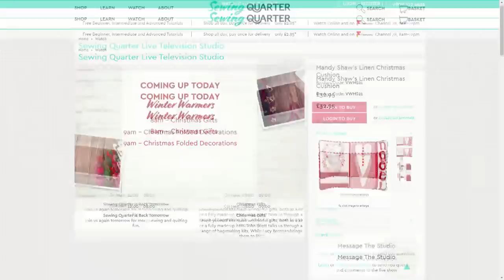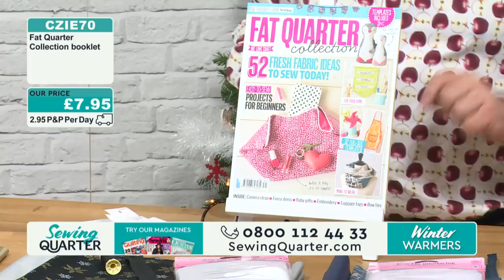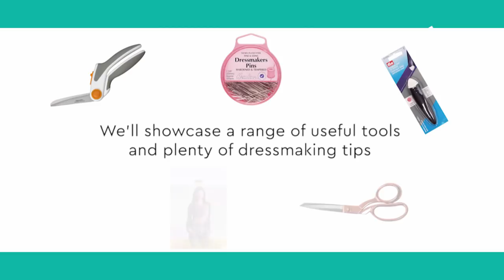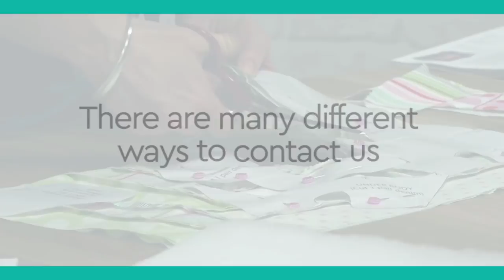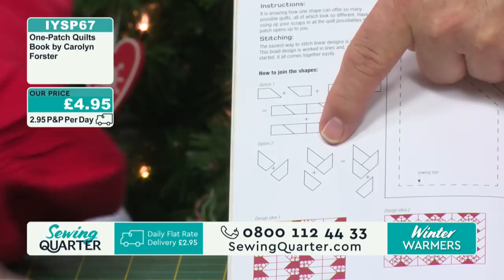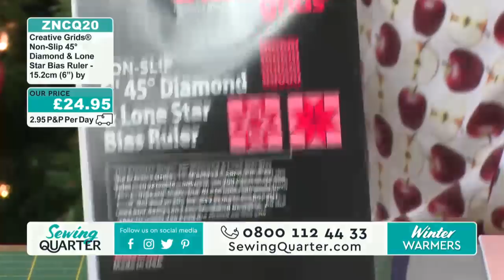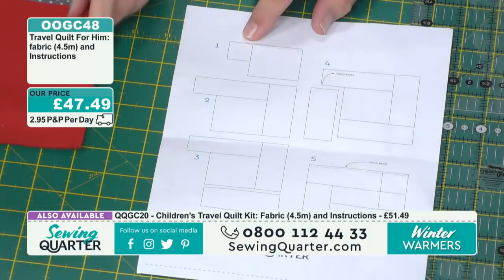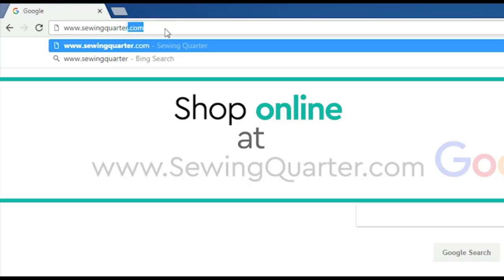Sewing Quarter - 29th October 2017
Sewing Quarter – Winter Warmers – 29th October 2017

Hour 1: Christmas Gifts
Sew-it-yourself kits make wonderful gifts, both as a kit or a fully made-up item. John Scott talks us through a range of bag-making kits, while Lucy Brennan brings them to life with a live demo.

Hour 2: Christmas Folded Decorations
The festive fun continues, Joy Edgington shows us how to make some gorgeous Christmas decorations.

Hour 3: Christmas Quilt
Lucy Brennan lends her quilting expertise to a lovely festive project, in the form of a Christmas quilt.

Hour 4: Travel Quilt
Joy Edgington shows us how to make a compact travel quilt for creature comforts on the go.